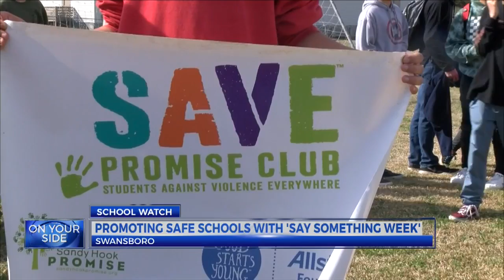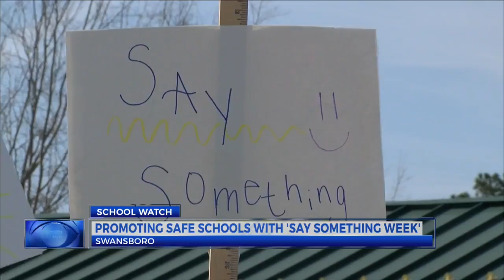'Say Something Week': Swansboro students encourage others to report suspicious activity